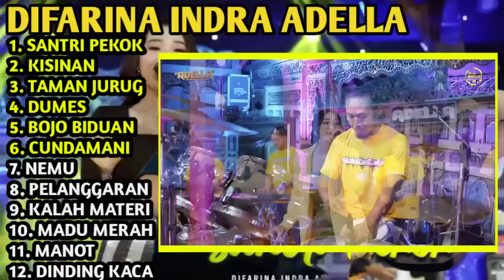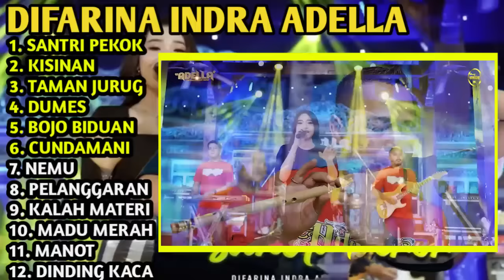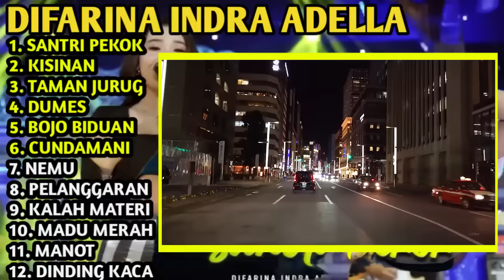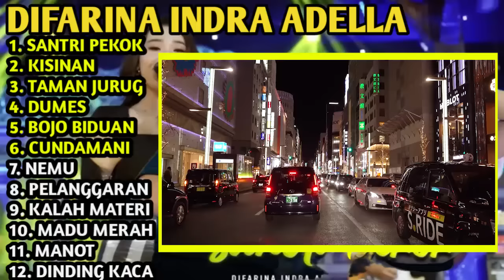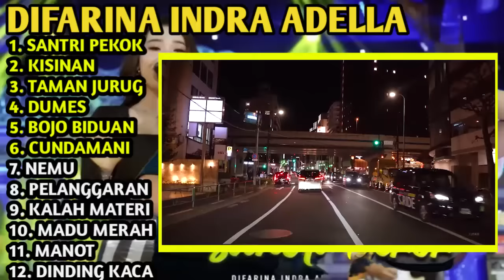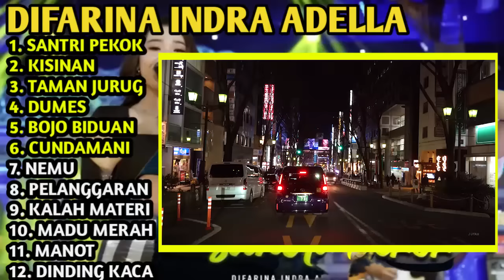difarina indra full album || SANTRI PEKOK🎵 RA PENGEN LIYANE VERSI KOPLO🎵 om adella terbaru 2023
difarina indra adella ||SANTRI PEKOK🎵 BOJO BIDUAN  TIWAS TAK GONDELI TENANAN🎵  om adella terbaru 2023

SEMUA LAGU KAMI AMBIL DADI BUNDA@hennyadella6077
MOHON IZIN KEPADA BUNDA @hennyadella6077  UNTUK REUPLOAD FULL VIDEO MENJADI 1 ALLBUM
TERIMA KASIH

SANTRI PEKOK - difarina indra adella || om adella terbaru 2023 (NEMU -BOJO BIDUAN - KISINAN)

Lyric (Santri Pekok)

Genduk denok santri lulusan pondok
Isih perawan dorong tau kedemok
Tak rewangi sarungan gawe songkok
Assalamualaikum (Waalaikumsalam) Lakokno bapake mlerok

Tak rewangi ngempet ora ngerokok
Macak sopan ben koyo kang pondok
Eh, eh ladalah suwengku lali nyoplok
Jare bapake aku koyok santri pekok
Tobat kapok lombok, kadang lurus kadang menggok

Dongakno ben kapok, aku pengen oleh denok
Wes tahun-tahunan aku waleh dadi preman
Pengen tobat tenan ben oleh bojo seng iman, hei